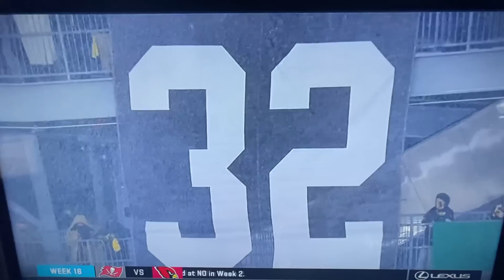Steelers Franco Harris Jersey Retirement Ceremony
The televised portion of the Pittsburgh Steelers Franco Harris jersey retirement ceremony at halftime of the game against the Raiders on Christmas Eve.

Presented by Turf Life at Turflife.club - The brand that salutes the consumer and industry “players” everywhere whose lives involve turf. It addresses the games we play and the jobs we do. Turf Life showcases sports, businesses, education, and our enjoyment of the outdoors. Turf-heads everywhere are reducing their carbon footprint…so please join the club and make your voice heard! DEFEND YOUR TURF…. by being a part of Turf Life. Whether you are playing on turf or helping to maintain it, Turf Life is all about you!

Also presented by The Highlands Performance Golf Center - North Dallas’ Premier Golf Practice Facility with over 65 grass tees, 2 practice putting surfaces, a short game area, and an 18-hole mini-golf course with both par 3’s and par 4’s.  And with covered and heated tees it’s the best place to practice your game year-round. Located in Carrollton on Trinity Mills in between Marsh and Midway, give them a call at or check them out on the web at HighlandsPGC.com

Their products are precision-engineered tools for your family jewels. MANSCAPED’s™ Performance Package is the ultimate men's hygiene bundle!  Join over 4 million men worldwide who trust MANSCAPED with this exclusive offer for you….